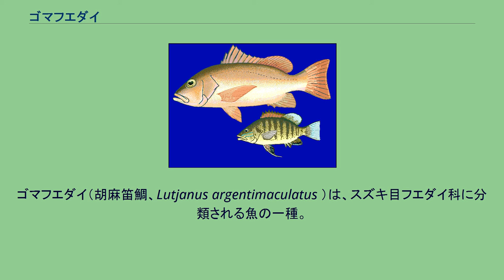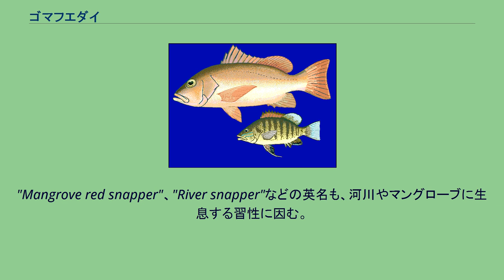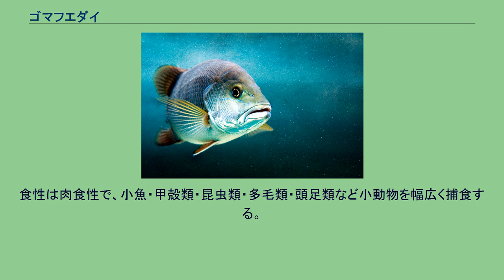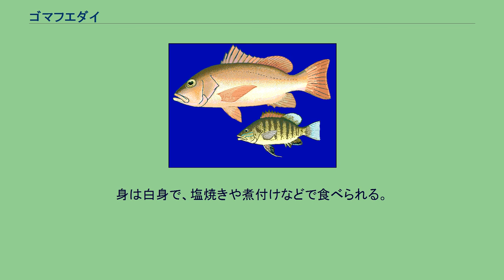ゴマフエダイ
ゴマフエダイ（胡麻笛鯛、Lutjanus argentimaculatus ）は、スズキ目フエダイ科に分類される魚の一種。
別名、ゴマタルミ、カースビ。
北端は南西諸島から南端はオーストラリア、アフリカ大陸東岸からサモア・キリバス（ライン諸島）にかけてのインド洋・西太平洋 成魚は全長70cmほど。
各鱗の中心に黒っぽい点があり、胴に黒い点が並んでいるように見える。
標準和名は、この斑点をゴマを散らした様子に見立てている。
成魚の体色は緑褐色で、鰭や腹部は赤みを帯びるが、水揚げされると全身が赤黒くなる。
頬には光沢のある水色の縦線が1-2本入るが、これは大型個体では消えることがある。
若魚は濃い緑褐色の地に白っぽい横縞が6-14本入り、背鰭前半と腹鰭が鮮やかな橙色をしている。
ゴマフエダイの成魚（上）と若魚（下）。
成長すると体色が変化する 熱帯・亜熱帯海域に広く分布する。
地中海でも記録されており、これはスエズ運河を通って侵入したとみられる。
日本では本州中部以南で見られるが、九州南部や南西諸島で個体数が多い。
大型個体は沿岸の岩礁・サンゴ礁域に生息するが、全長50cmほどまでは河口や内湾の汽水域に生息する。
高水温時には全長数cm-20cmくらいの幼魚が純淡水域まで進入する。
"Mangrove red snapper"、"River snapper"などの英名も、河川やマングローブに生息する習性に因む。
ある程度成長すると純淡水域まで入らず、河口付近の物陰で数匹ほどの小さな群れを作って生活する。
汽水域に入るフエダイ類は、南西諸島ではゴマフエダイの他にもナミフエダイ、オキフエダイ、クロホシフエダイ、ニセクロホシフエダイなどが知られる。
この中で純淡水域まで入るのはゴマフエダイのみである。
ウラウチフエダイはゴマフエダイよりもさらに上流まで入るが、分布地が限られる。
食性は肉食性で、小魚・甲殻類・昆虫類・多毛類・頭足類など小動物を幅広く捕食する。
また好奇心が強く、水中では人間に接近してくることもある。
地方名としてアカシビ（宮崎）アカシュビ、アカウオ、アオマツ、セボラ（鹿児島）、カースビ（沖縄）などがある。
釣り・刺し網・定置網などの沿岸漁業で漁獲される。
南西諸島では、河口や内湾での釣りでミナミクロダイなどと混獲される。
身は白身で、塩焼きや煮付けなどで食べられる。
ただし老成魚ではシガテラ中毒の報告もあるので注意を要する（札幌市中央卸売市場などでは販売自粛）。